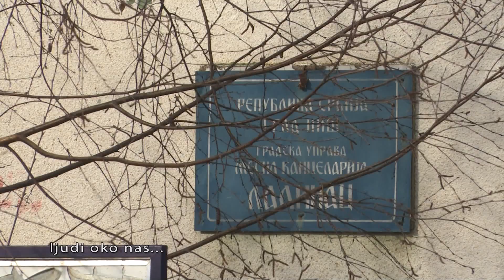Ljudi oko nas - Lalinac - Očistimo selo, sačuvajmo prirodu